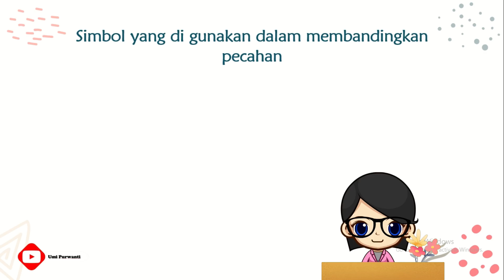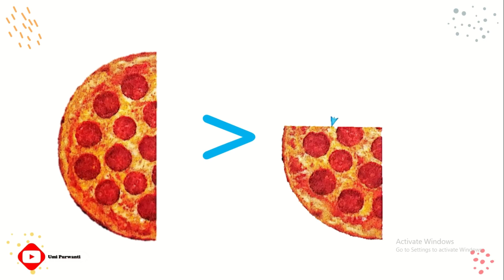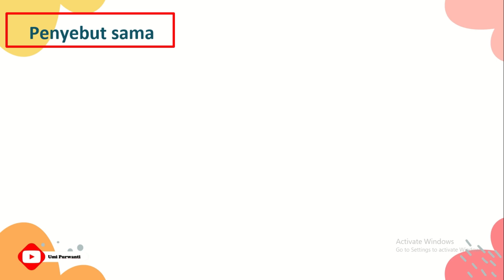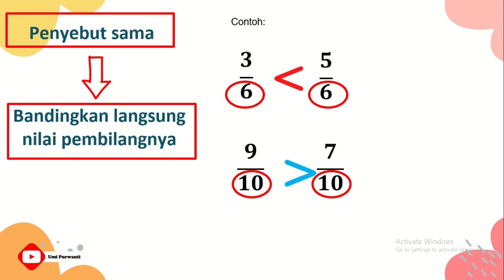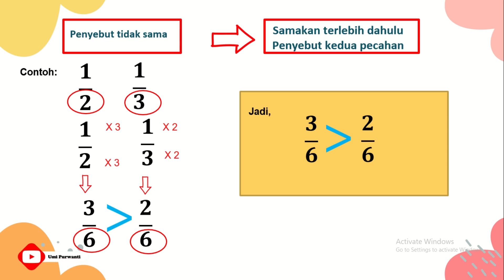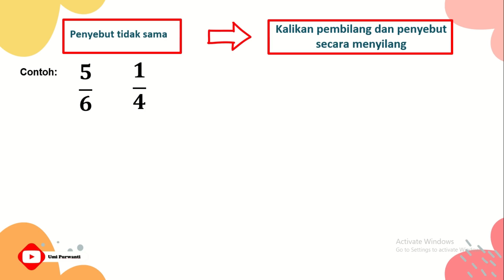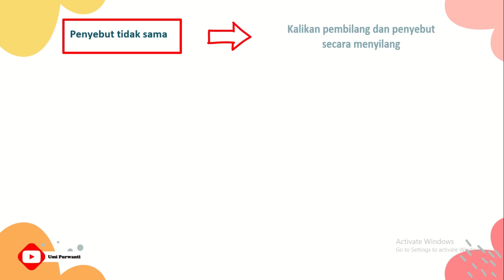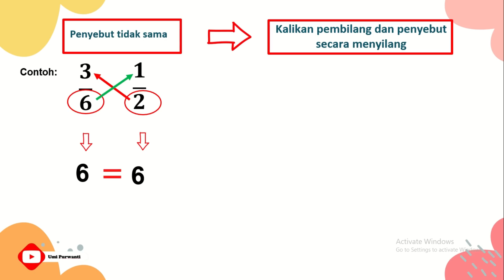Membandingkan Pecahan ll Kelas 4 ll Matematika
Membandingkan Pecahan ll Kelas 4 ll MatematikaBerisi video pembelajaran siswa kelas 4 muatan pembelajaran matematikayang terdiri dari beberapa cara yaitu dengan gambar, menyamakan penyebut dan mengalikan silangsemoga bermanfaat jangan lupa untuk melihat video sebelumnya tentang pecahan

matematikakelas4 semester 1#membandingkanpecahan